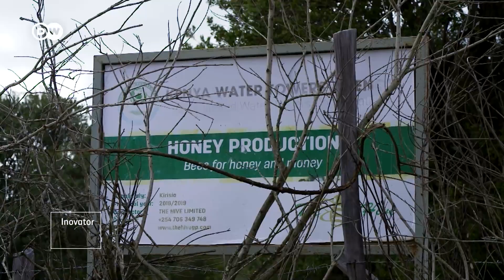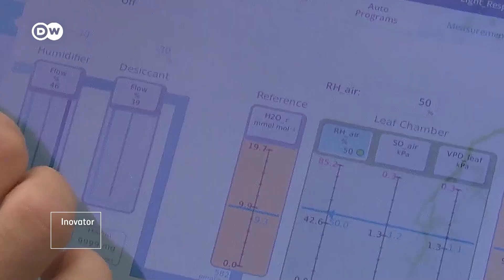Begini Cara Warga Kenya Pulihkan Hutan yang Rusak, Indonesia Bagaimana? | DW Inovator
Demi memulihkan Hutan Kirisia yang rusak, warga lokal dari etnis Samburu melakukan relokasi sukarela untuk memudahkan regenerasi ekosistem alami. Sebelumnya, ribuan orang menetap di dalam atau di dekat hutan dan membiarkan ternak mereka merumput di sana. Tata guna hutan dan sumber dayanya yang tanpa aturan akhirnya merusak sepertiga dari hutan tersebut.

Seperti apa kondisi hutan setelah warga melakukan relokasi dan dapat sokongan? Simak selengkapnya video DW Inovator berikut: Begini Cara Warga Kenya Pulihkan Hutan yang Rusak, Indonesia Bagaimana?